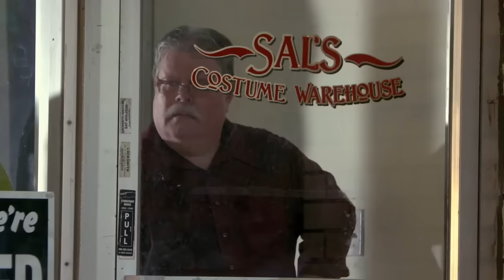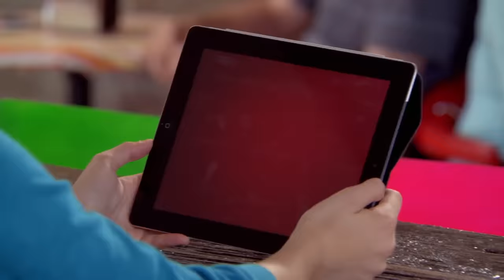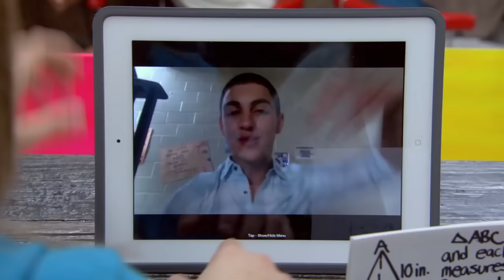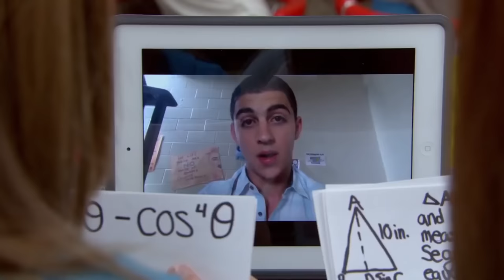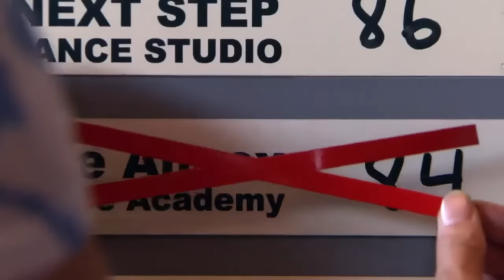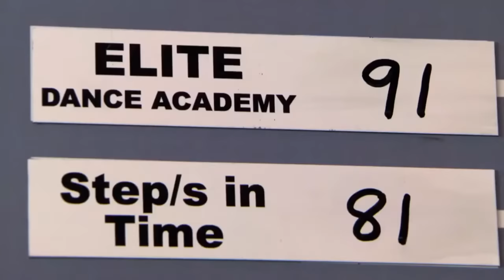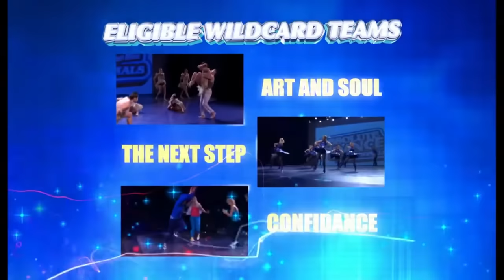TNS | James & Riley | Season 1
Hello! I'm back with season 1 moments of our lovely Jiley! After my other video of season 3 I thought I'd go back and post a video from where it all started :)

I plan on doing seasons 2 and 4 as well now that I'm back. Let me know what you think about it!

All clips are from the official The Next Step channel